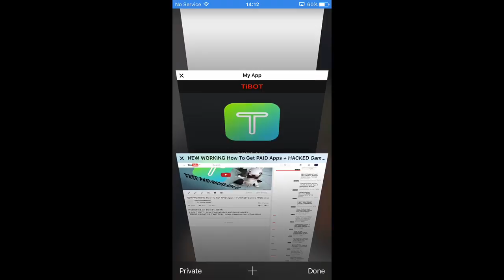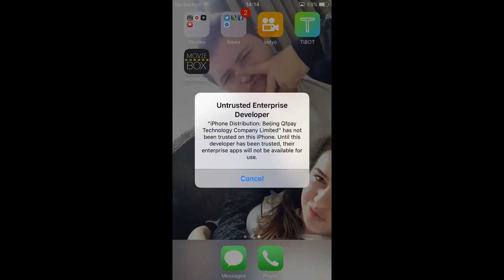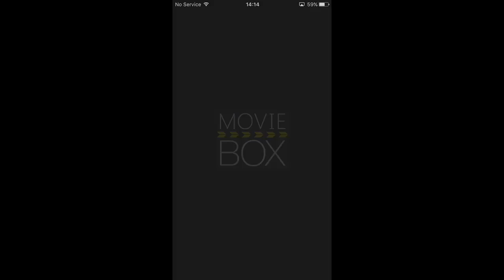NEW - HOW TO Download and Stream Movies ON iOS 10 / 10.2 (NO JAILBREAK/PC) Iphone,Ipod,Ipad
NEW - Install Movie Box & Playbox HD - iOS 10 / 10.2 - NO JAILBREAK or PC!

*WORKING* How To Get PAID Apps + HACKED Games iOS for FREE on all IOS Devices (NO JAILBREAK) iPhone, iPad, iPod all iphone 5,5c,6,6s,7,7+

1. Go to Settings App ➜ Safari ➜ Tap "Clear History and Website Data"
2. Tap on the link ➜ Tap Safari button. OR Open this video in safari

App creators twitter : @Jakeashacks